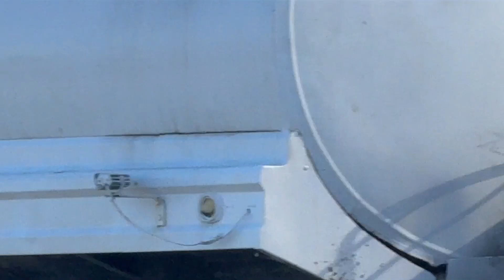Unhynged Impulso 20240228 1709141144208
Harness racing video. On this channel I upload videos of my standardbreds training, racing, and at play. These are American Standardbreds that compete in Harness Racing in the United States. They race on the trot or the pace.